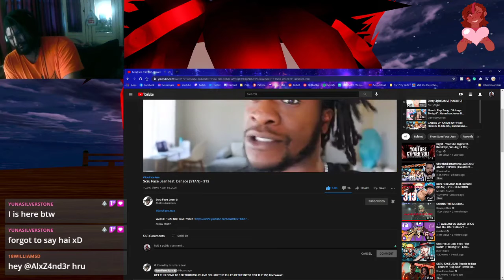This Is Just Lit (313 By Scru Face Jean)